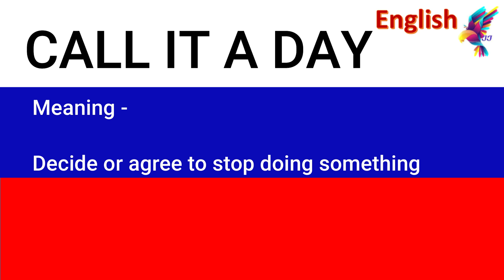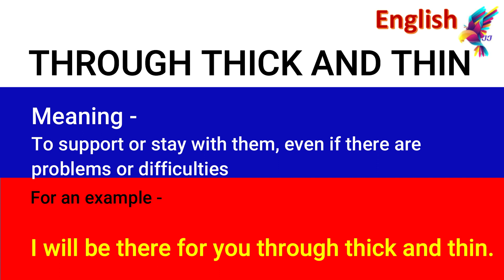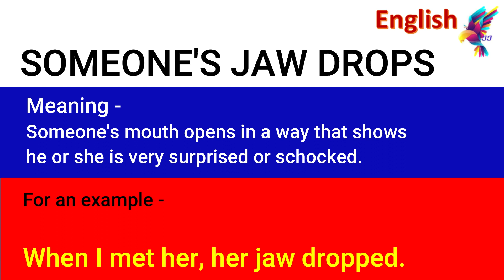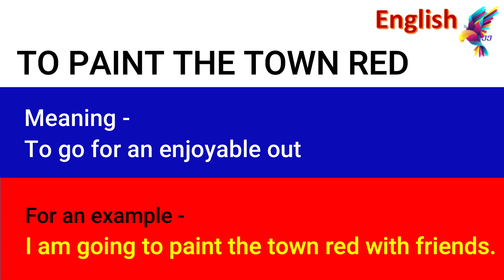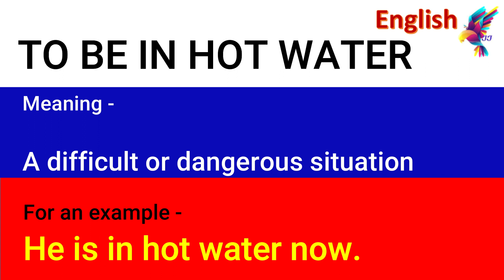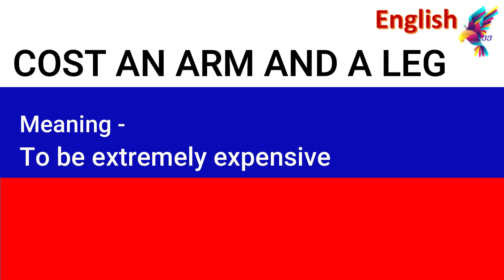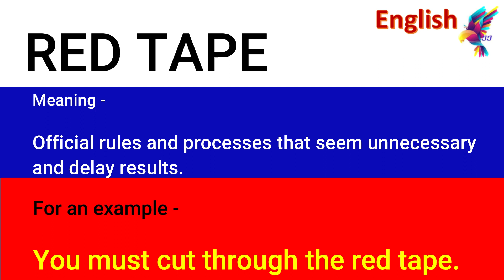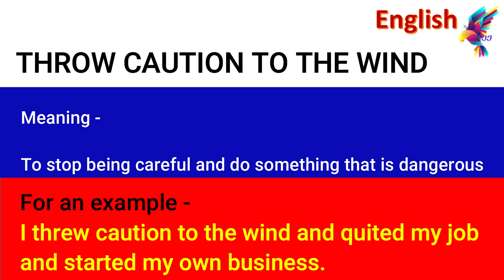ENGLISH IDIOMS VIDEO CLIP 8, VERY USEFUL IDIOMS, BEST ENGLISH IDIOMS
200 IDIOMS CLIP 8, VERY USEFUL IDIOMS, IDIOMS FOR YOUR DAY TO DAY LIFE, IDIOMS ARE HELPFUL TO ENHANCE YOUR ENGLISH KNOWLEDGE, ENGLISH IDIOMS WITH MEANINGS, ENGLISH IDIOMS WITH EXAMPLE SENTENSES.